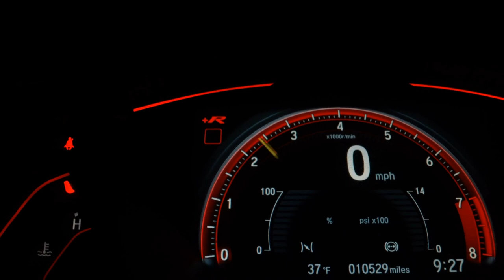VOLKSWAGEN AMAROK - 2014 - São Paulo/SP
Veículo: VOLKSWAGEN / AMAROK 2.0 HIGHLINE 4X4 CD 16V TURBO INTERCOOLER
Ano: 2014/2014
Combustível: DIESEL
Portas: 4 PORTAS
Câmbio: Automático
Cor: BRANCA
KM: 125.000

✅ Air Bag
✅ Alarme
✅ Ar Condicionado
✅ Ar Quente
✅ CD Player
✅ Desembaçador Traseiro
✅ Direção Hidráulica
✅ DVD Player
✅ Encosto de Cabeça Traseiro
✅ Freio ABS
✅ Rádio
✅ Rádio e MP3
✅ Retrovisor Fotocrômico
✅ Retrovisores Elétricos
✅ Tração 4x4
✅ Travas Elétricas
✅ Volante com Regulagem de Altura
✅ Limpador Traseiro
✅ Rádio e Toca Fitas
✅ Kit Multimídia
✅ Piloto Automático
✅ Farol de Neblina
✅ Entrada USB
✅ Cartão SD
✅ Bluetooth
✅ Porta Copos
✅ Trava Elétrica Central
✅ Bancos Elétricos
✅ Ar Digital
✅ Abertura Porta Malas por Controle Remoto
✅ Apple CarPlay
✅ Sistema ISOFIX
✅ Console Central
✅ Rádio USB
✅ Retrovisor Retrátil
✅ Sistema Keyless
✅ Som Original